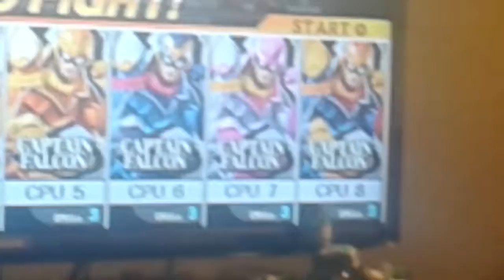MY TOP 10 FAVORITE SMASH CHARACTERS